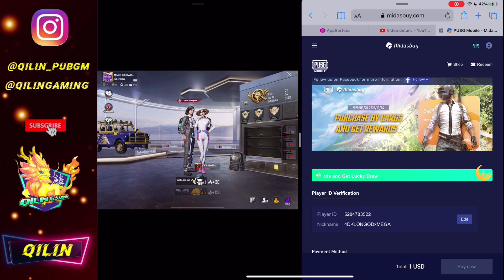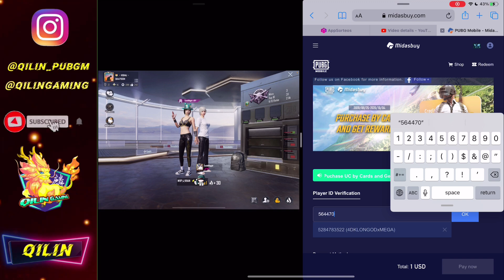Lucky Draw | Call of the Wild - M416 | 22,000 UC | PUBG Mobile Best Inventory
💚 WELCOME GUYS 💚

🙃 Do not Compare Qilin with Other Youtubers 🙃

 🍀 We Believe in Quality not Quantity 🍀

 🕸️ABOUT ME🕸️

Qilin Gaming

♣️ Achievements in Pubg

◾ #1 in Charisma Ranking
◾ #6 in Achivment Ranking
◾ All Seasons CONQUEROR

🕸️My Devices 🕸️

 🕸️HASHTAGS🕸️ (Ignore)